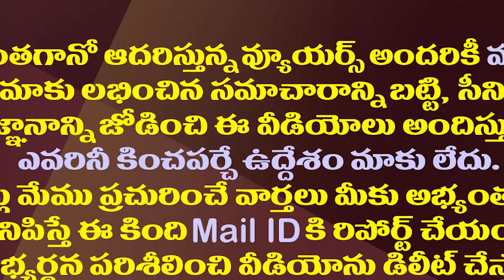బీజేపీలో టీడీపీ వాణికి చెక్..లంకా దినకర్ ఉద్వాసన| AP BJP Suspended Party Leader Lanka Dinakar